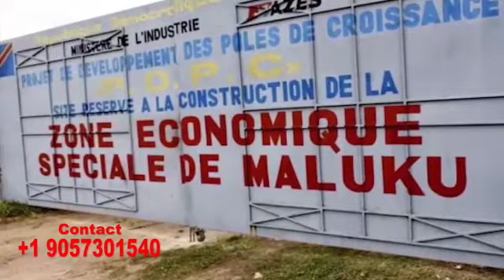URGENT FIN DU MONDE NOUVELLE ORDRE MONDIALE EN RDC FR PATRICE A PROPHETISA MAKILA EKOMELAMA KEBA